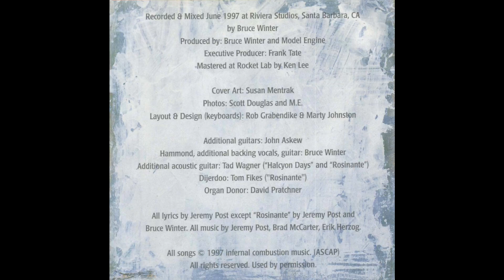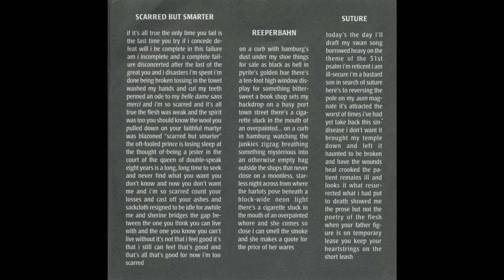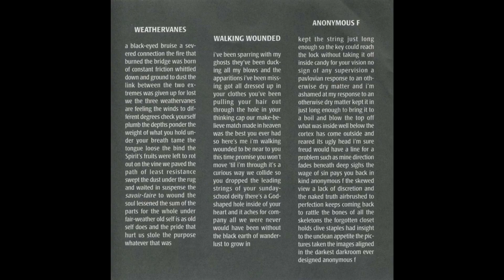Model Engine - "Rosinate"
Track 10 from the 1997 album "The Lean Years Tradition"

Jeremy Post - Guitar, Lead Vocals
Brad McCarter - Bass, Backing Vocals
Erik Herzog - Drums

Additional Musicians:
John Askew - Guitar
Bruce Winter - Hammond Organ, Backing Vocals, Guitar
Tad Wagner - Acoustic Guitar
Tom Fikes - Didgeridoo

If anyone out there has any live recordings of this band, audio or video, please share them with the world!